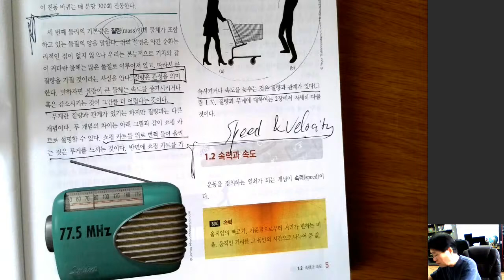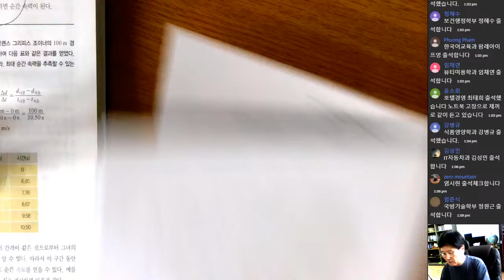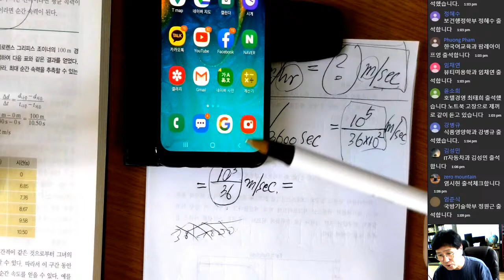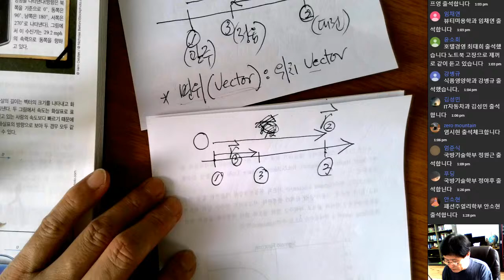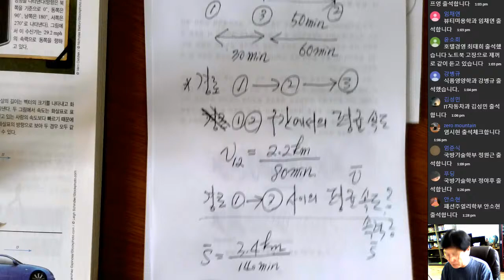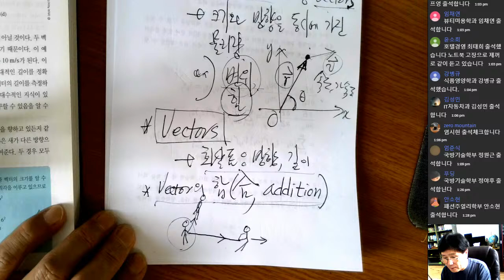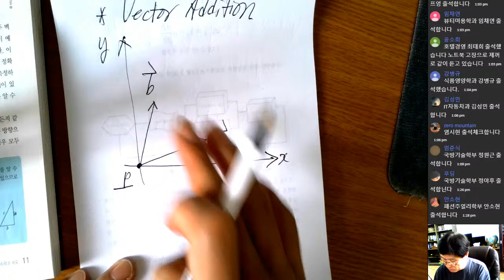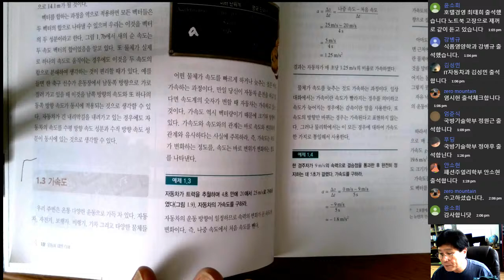Collegian Mechanics-2020 (Sects. 1.2~3)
Ch.1 Sect. 1.2-3